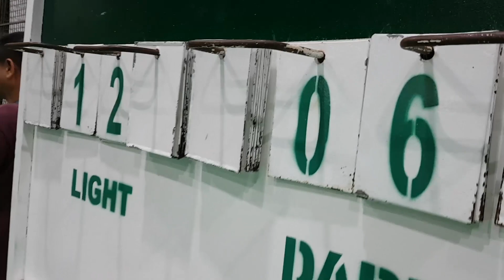Ateneo Basketball School at La Salle Greenhills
LSGH Basketball Academy Festival
My most favorite part about basketball is meeting new friends!  I'm so glad I made new friends.  I hope to see them again soon.